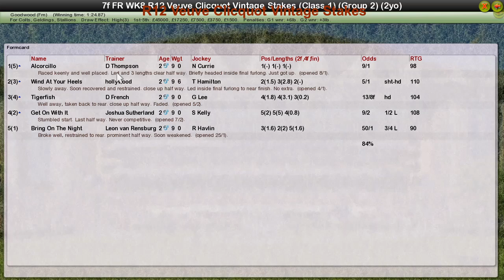FR WK8 R12 Veuve Clicquot Vintage Stakes